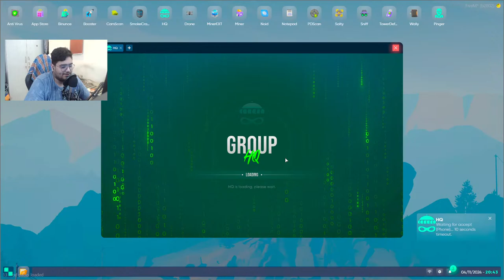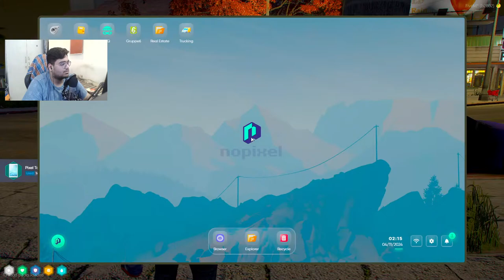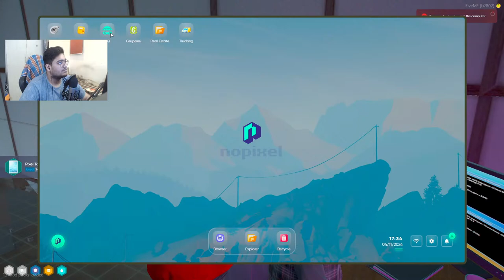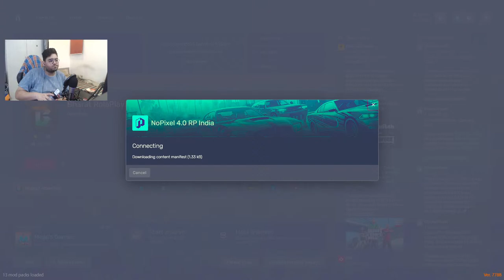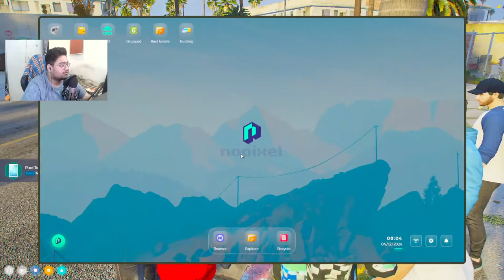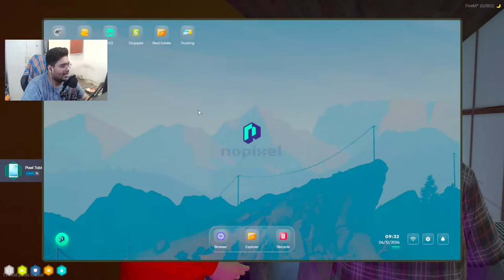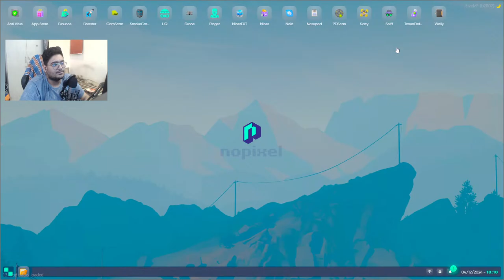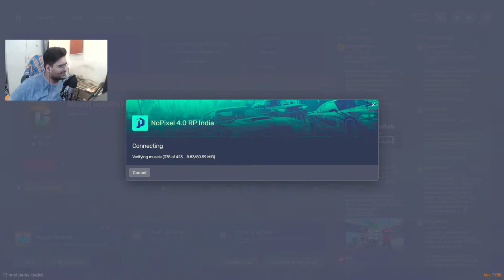🛑HIEST🛑WEAPON CONTRACT🛑 MORE DRAMA🛑CLICK NOW | Nicholas Johnson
Hi, I'm Nekro aka Neeraj, your fellow Indian content creator from Delhi/maharashtra.

thanks for stoppin by means a lot hope u have a great rest of ur day